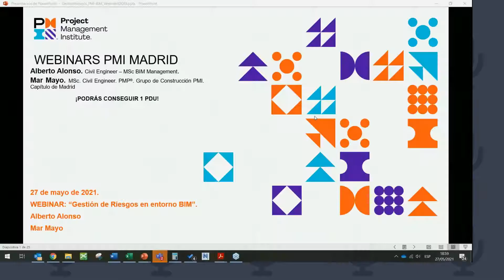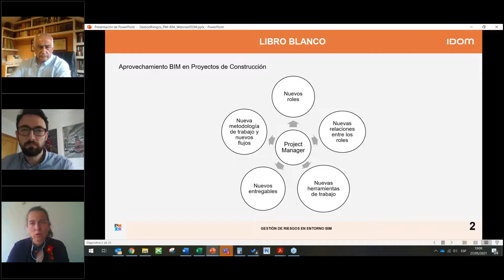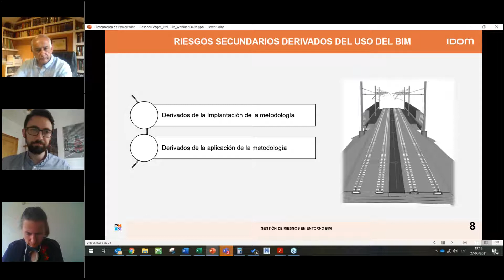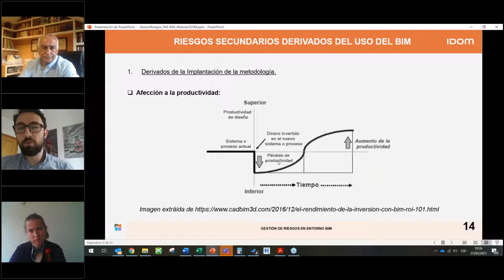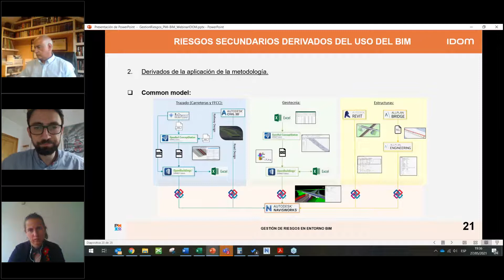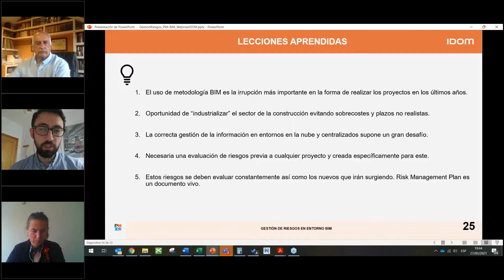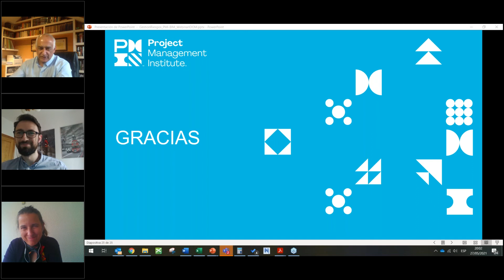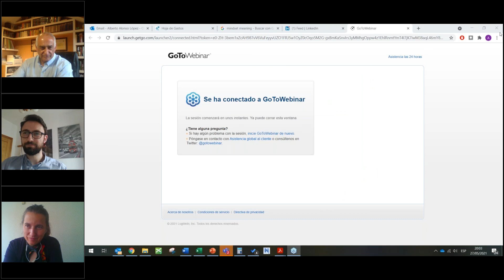Gestión de Riesgos en entorno BIM, con Alberto Alonso